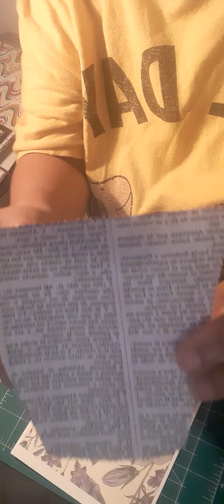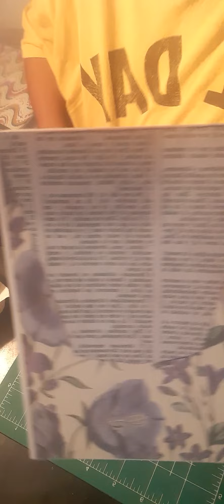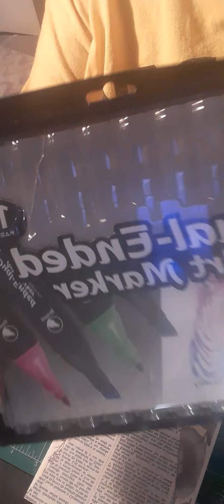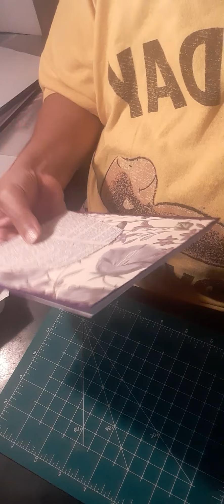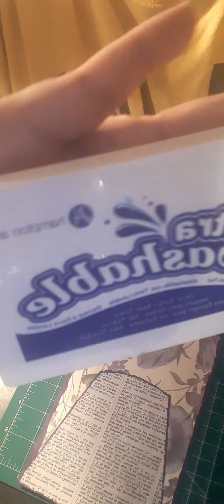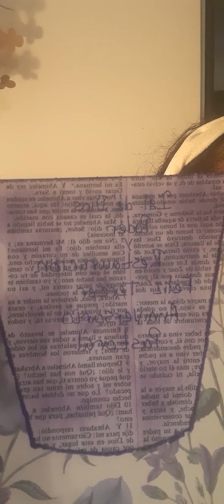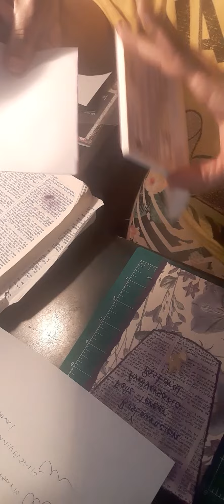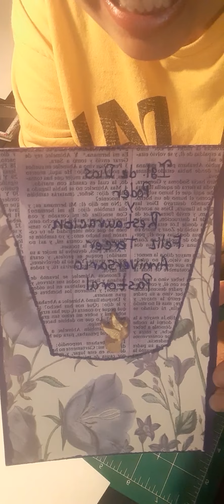mis ocurrencia part 2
making a greeting card